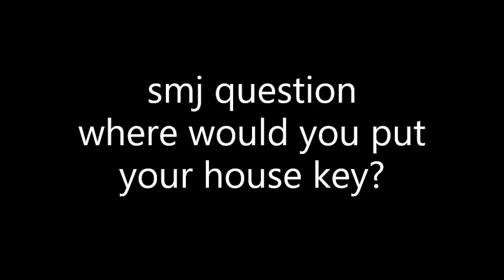SMJ short LockOut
don't worry i won't be gone for long i have 22 more plush videos left